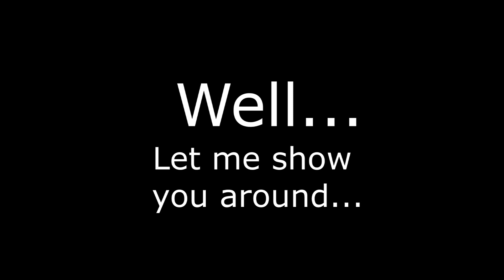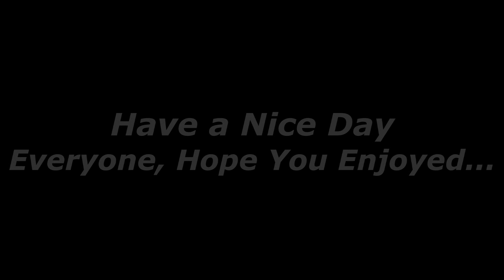Channel Trailer - (Dokkan Battle, Xenoverse 2, Dragonball FighterZ and Dragonball Legends)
Just a lil trailer for ya'll :)